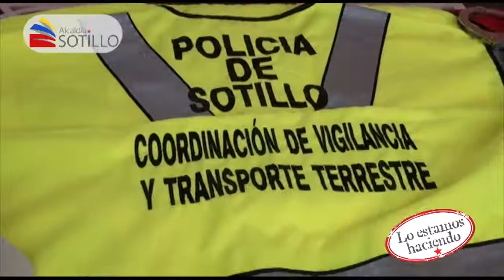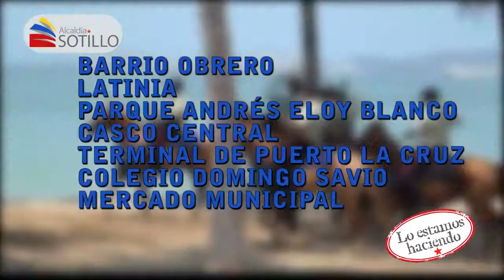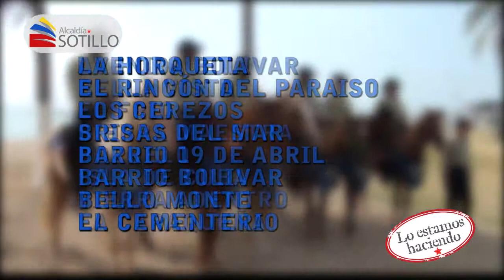SEGURIDAD- Gestión del Alcalde Magglio Ordóñez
MICRO LO ESTAMOS HACIENDO... Gestión del Alcalde Magglio Ordóñez, en materia de SEGURIDAD en Puerto La Cruz, Municipio Sotillo...VAMOS PAL´ PUERTO!